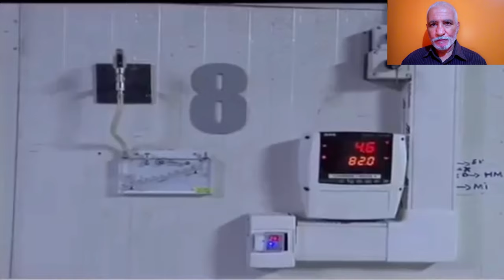تعرفو على واحدة من أكبر المناطق الصناعية قيد الإنشاء في الغرب الجزائري NEW I Z IN AIN TEMOUCHENT